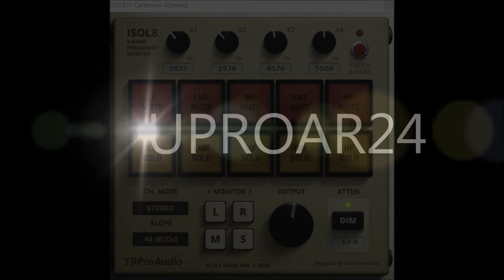ISOL8 by TB Pro Audio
ISOL8, an advanced mix monitoring tool. It divides the frequency range into 5 bands which can be soloed/muted individually.